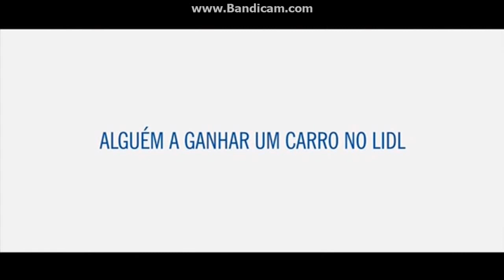CMTV - Pub Lidl (2018)